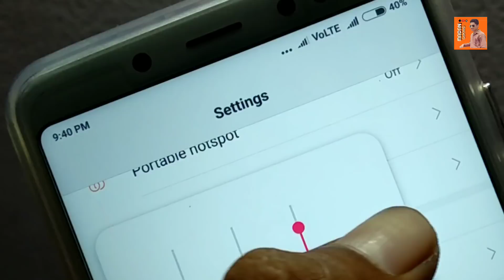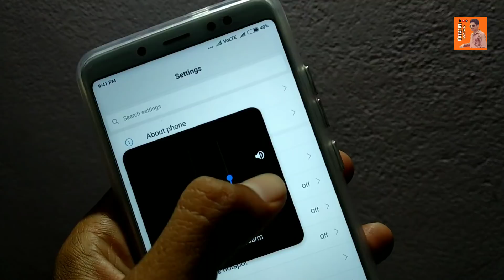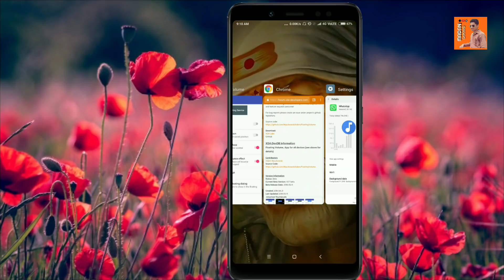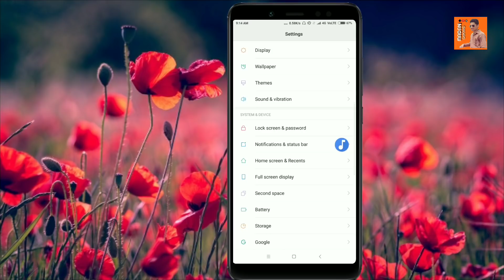New Volume Slider Android P Style | Any Phone | Madan Gaikwad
Namaskar dosto Mera Nam hai Madan Gaikwad,or is video Maine maine bataya hai ki ham Apne Kisi bhi device me android p jaisa volume Slider use Kar sakte ho.